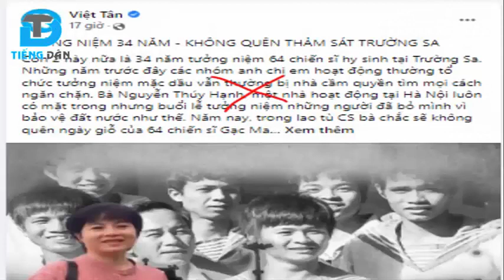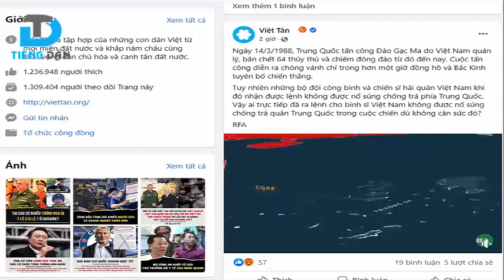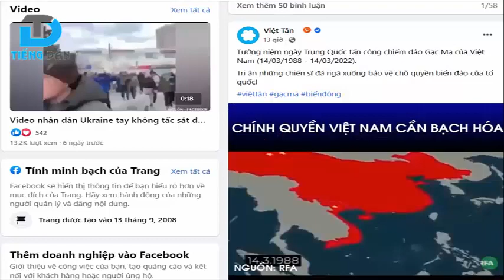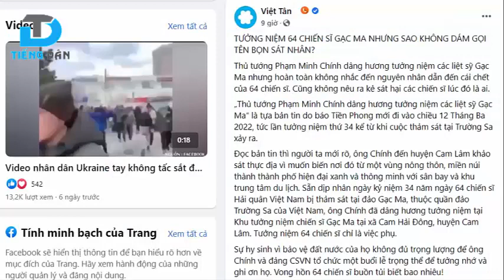Lại trò nước mắt cá sấu cho 64 liệt sĩ Gạc Ma